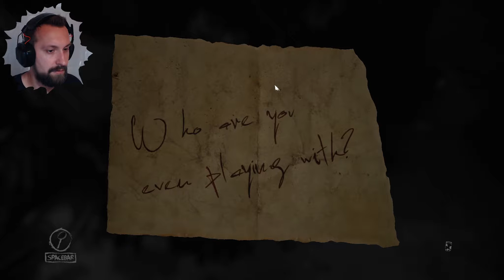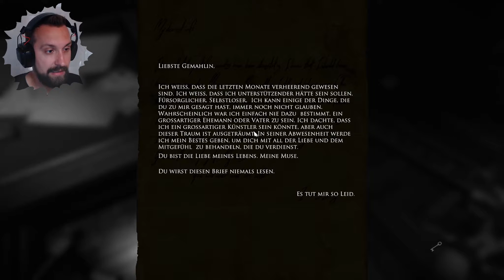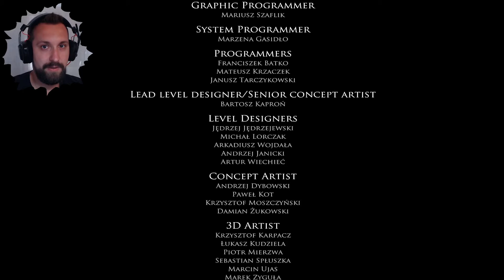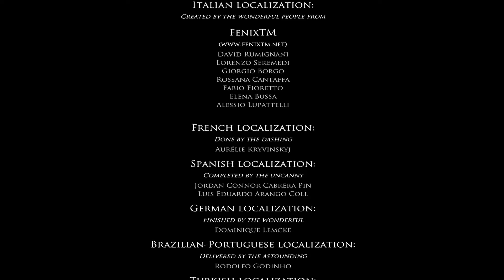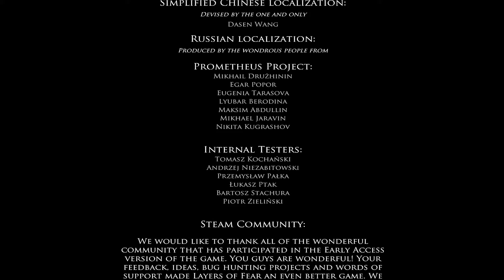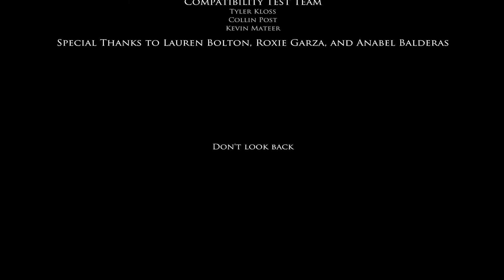LAYERS OF FEAR #12 🎨 Die Wahrheit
In Layers of Fear spielen wir einen Maler, der von seiner tragischen Vergangenheit verfolgt wird und darauf fixiert ist, das, was er verloren hat, zurückzugewinnen. Sein einziger Trost besteht darin, sich dem Wahnsinn hinzugeben und zu versuchen, das Werk seines Lebens zu vollenden.

Wenn dir dieses LP-Projekt gefällt, lass doch eine Bewertung oder einen Kommentar da.
Dankeschööön... ツ